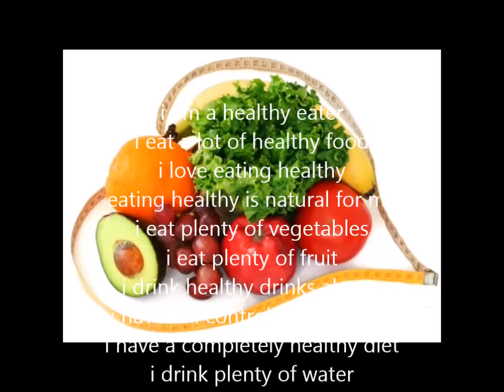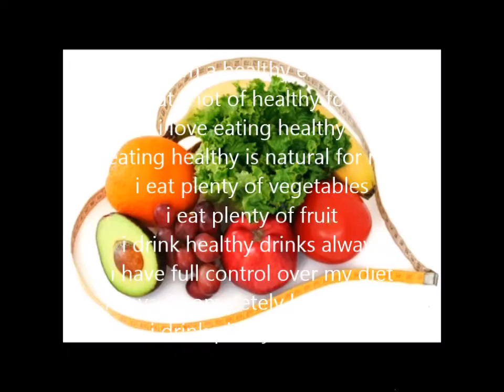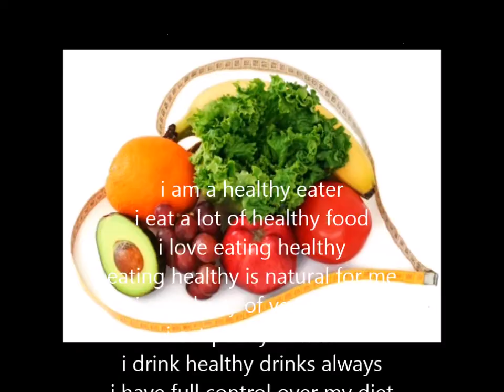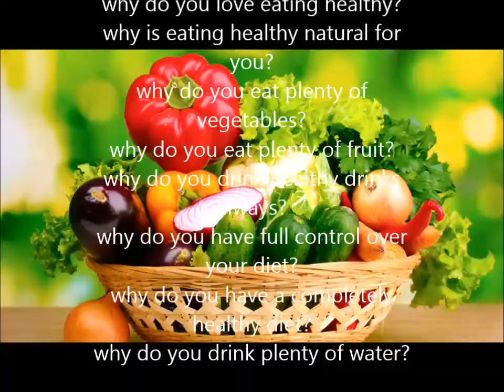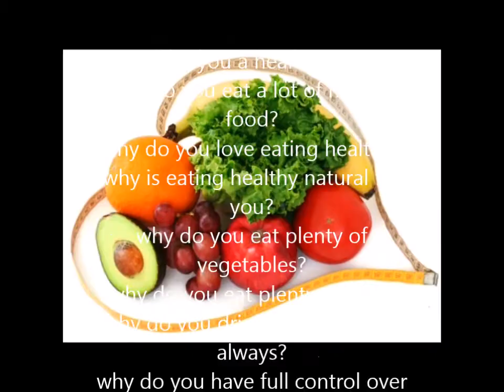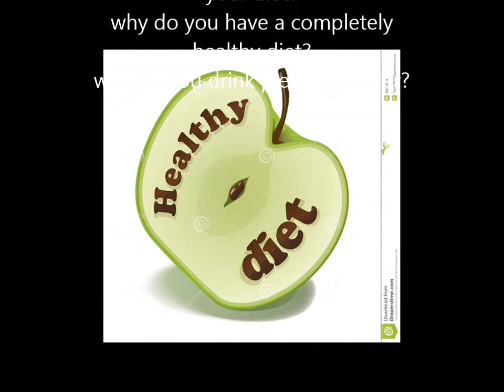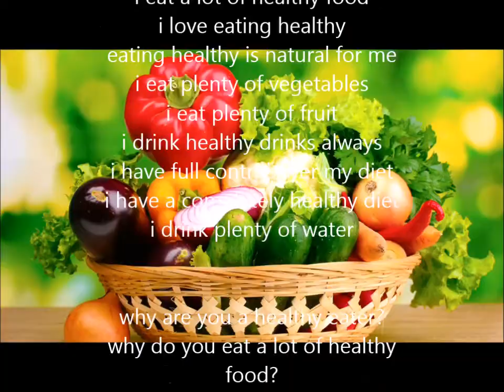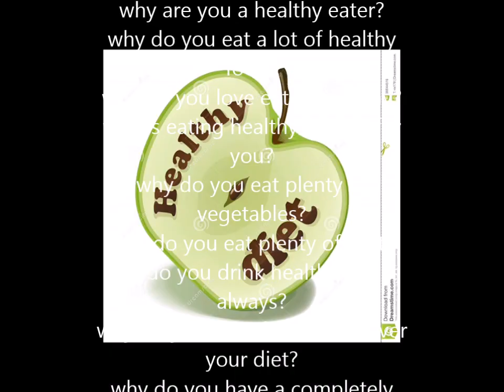Healthy diet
AFFIRMATIONS AND AFFORMATIONS LIST:
i am a healthy eater
i eat a lot of healthy food
i love eating healthy
eating healthy is natural for me
i eat plenty of vegetables
i eat plenty of fruit
i drink healthy drinks always
i have full control over my diet
i have a completely healthy diet
i drink plenty of water

why are you a healthy eater?
why do you eat a lot of healthy food?
why do you love eating healthy?
why is eating healthy natural for you?
why do you eat plenty of vegetables?
why do you eat plenty of fruit?
why do you drink healthy drinks always?
why do you have full control over your diet?
why do you have a completely healthy diet?
why do you drink plenty of water?